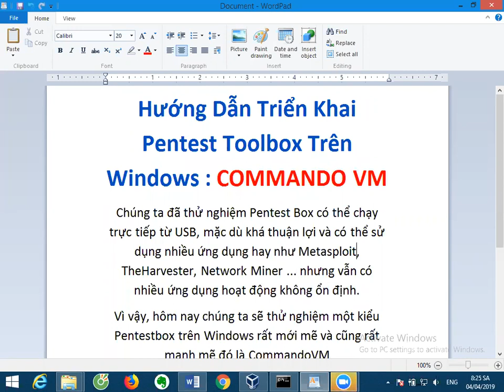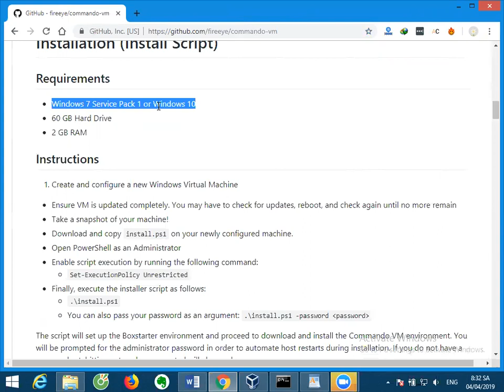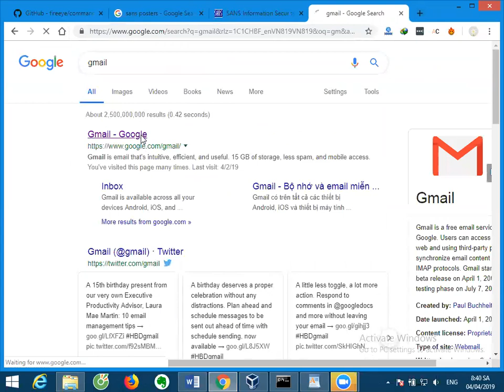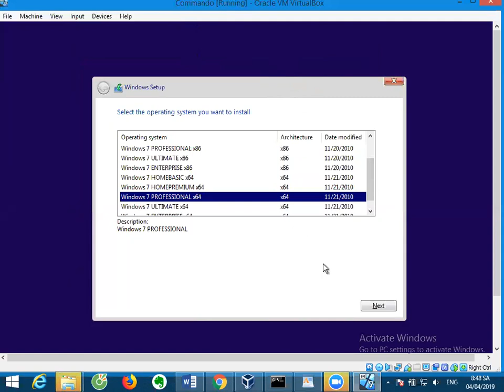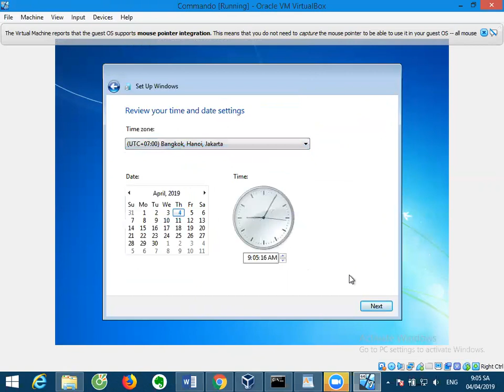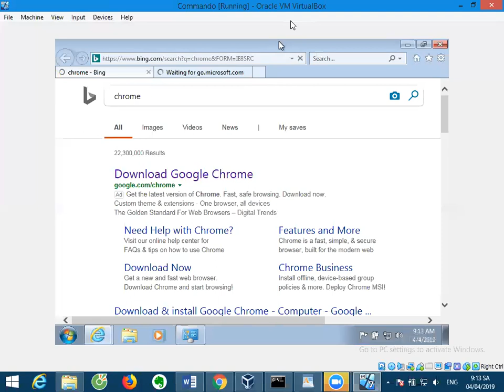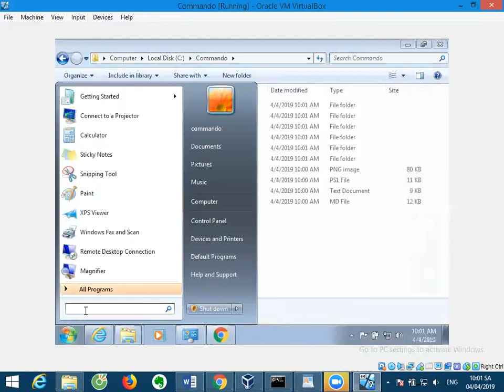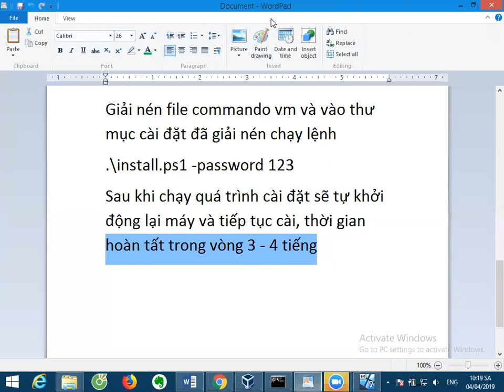Huong Dan Cai Dat CommandoVM P1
Công cụ mới trên nên tảng Windows dành cho Pentester và học viên của các chương trình đào tạo tại